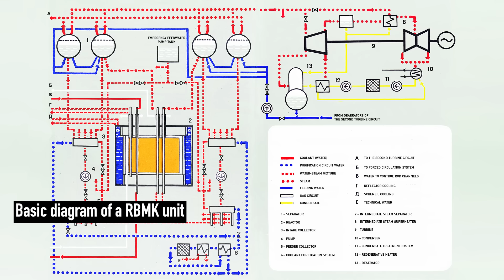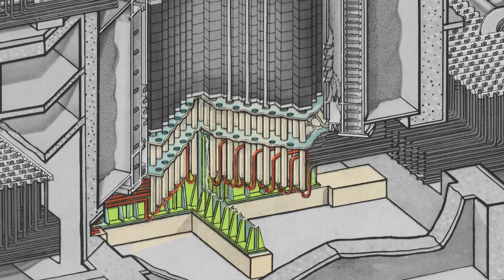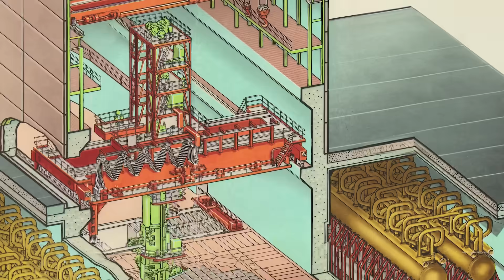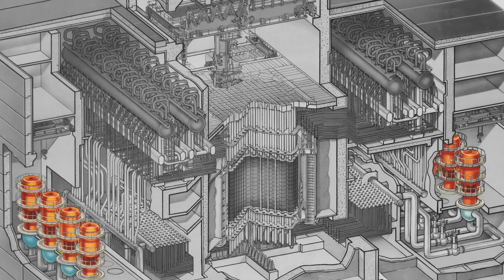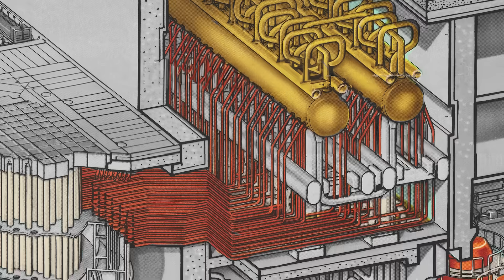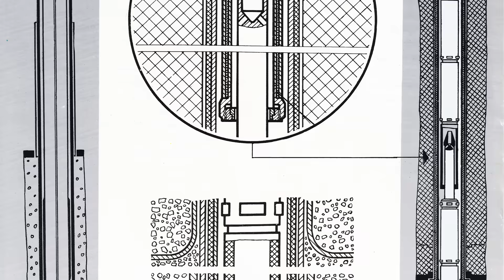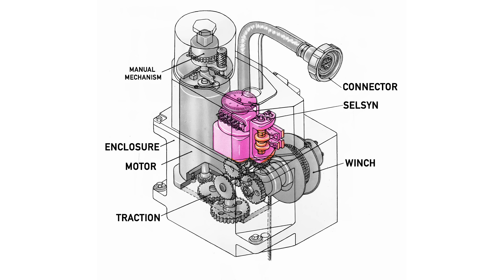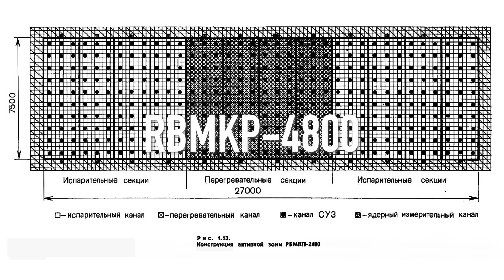RBMK: The Soviet Reactor That Was Doomed from the Start | Chornobyl Uncharted Ep 04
The RBMK reactor was envisioned as the future of Soviet nuclear energy. In this episode, we will dive deep into its complex design and explore how everything was supposed to function — from fuel channels to turbines and control rods. You’ll see detailed, colorful illustrations with cutout animations of the reactor unit's key components, all designed to give you a clear explanation of this once-promising machine.

In this episode:

00:00 – Intro
00:33 – Active zone, graphite blocks, technological channels
02:01 – Schemes of an RBMK reactor
05:11 – Fuel Loading-Unloading Machine
06:00 – Main Circulation Pumps
07:00 – Drum-Separators
08:21 – Steam Turbines
09:20 – SKALA computer, control rods, servo motors
10:32 – RBMK as a big hope and a big fail
12:15 – RBMK-1500 and RBMKP-2400 reactors